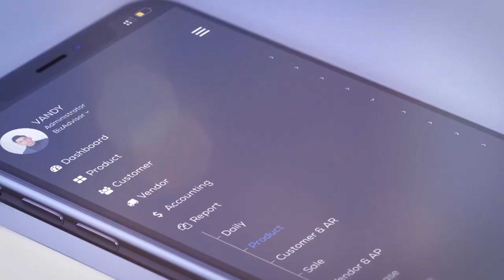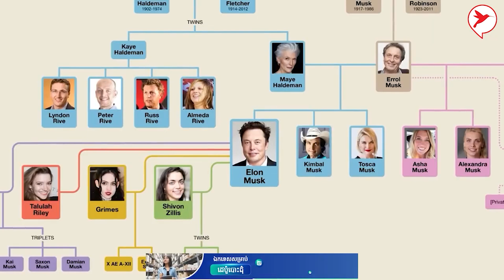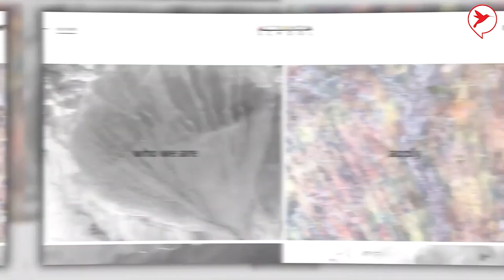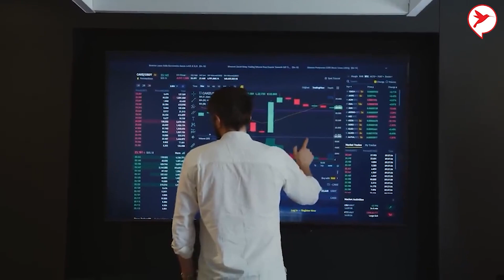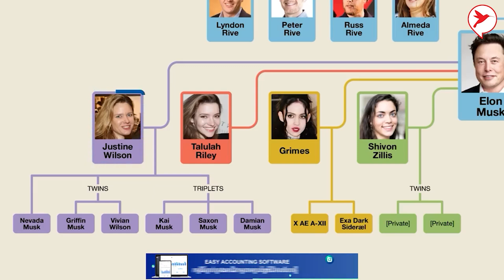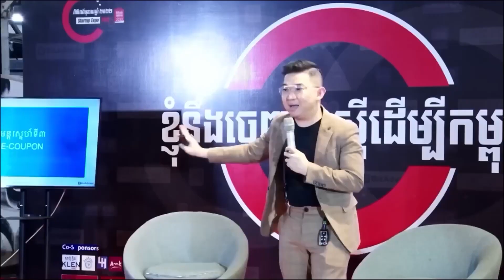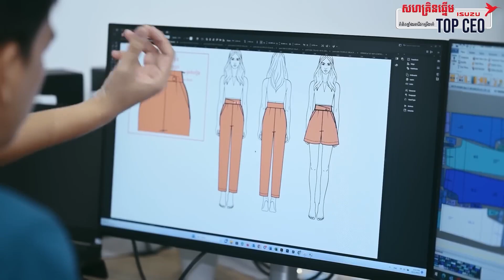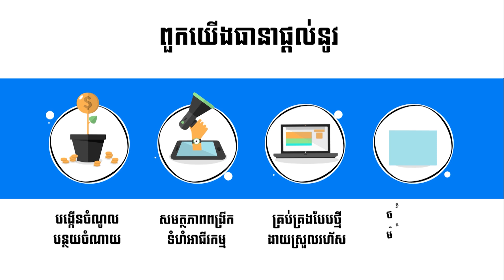ពូកែរកស៊ីហើយ​ ពូកែចិញ្ចឹមកូនទៀត! នេះជាក្បួនចិញ្ជឹមកូនទាំង ១០ នាក់របស់មហាសេដ្ឋី Elon Musk